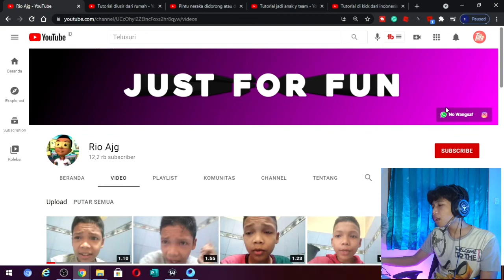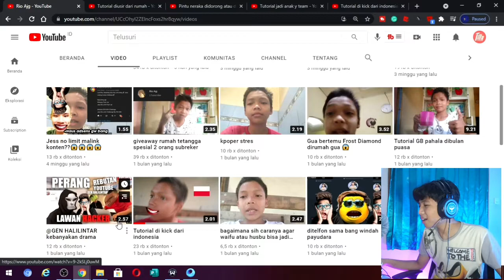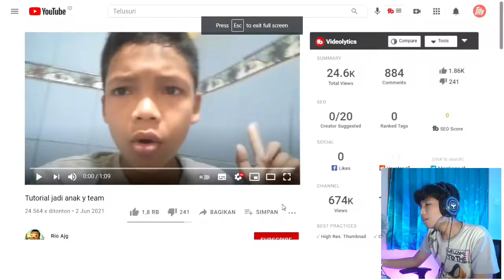TUTORIAL DIUSIR DARI RUMAH !! LEMPARIN BATU KE ORANG TUA KALIAN !!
OKE GUYS BALIK LAGI DI CHANNEL GUA TAMARENGKUH

DI VIDEO KALI INI GUA MAU BIKIN VIDEO LAGI DAN DISINI GUA MAU REACT VIDEO GUYS
JADI DISINI GUA MAU REACT VIDEO DARI CHANNEL YG NAMANYA RIO AJG GUYS

DARI NAMA NYA SUDAH. MENGPARAHHHH
JADI DISINI GUA MAU REACT VIDEO DIA YANG

1.TUTORIAL DIUSIR DARI RUMAH
2.PINTU NERAKA DIDORONG ATAU DITARIK? GUD KUESEN
3. TUTORIAL JADI ANAK YATIM

Hashtag ➡️